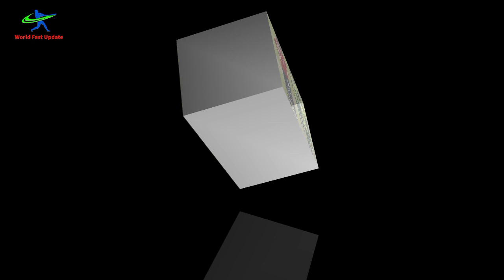Both Teams 2nd T20 Confirm Playing Xi Pakistan Vs England | Pak Vs England Playing 11 Time Change